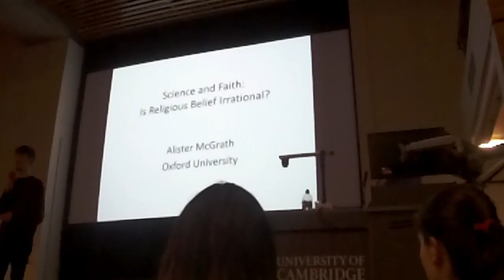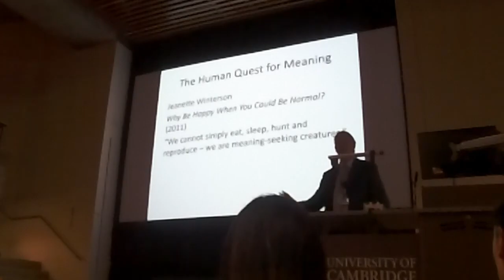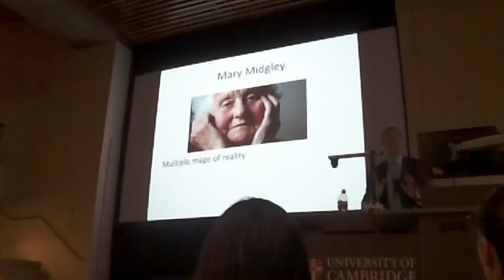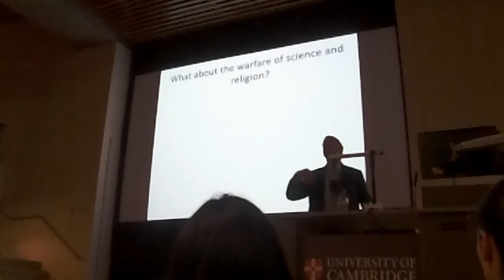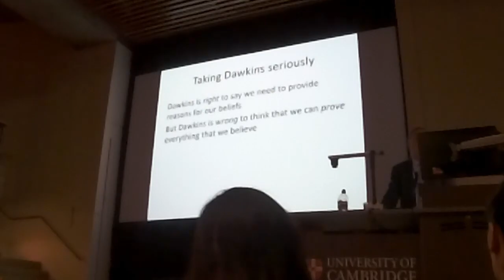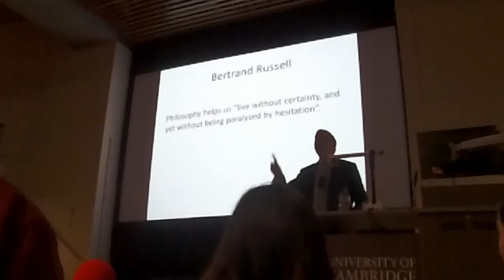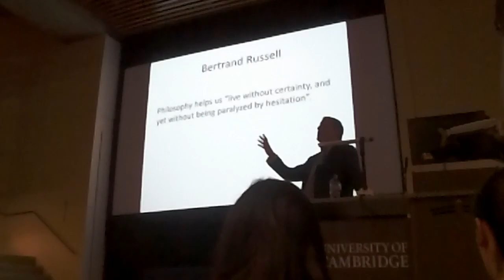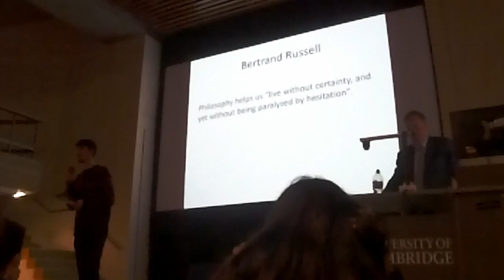Science and Faith: Is Religious Belief Irrational?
Can a reasonable Cambridge student believe in a supernatural God, miracles and a creative designer? Join us for a talk and Q&A with leading scientist Alister McGrath. All welcome and free of charge - bring your questions and objections!

Professor Alister McGrath holds three doctorates from the University of Oxford. He is author of 'The Dawkins Delusion?' – a response to Dawkins's 'The God Delusion' – and the two have debated publicly.